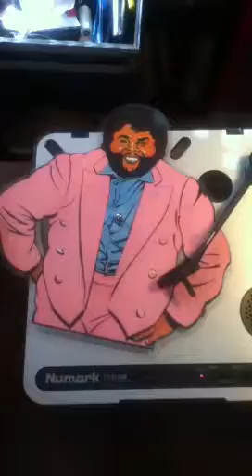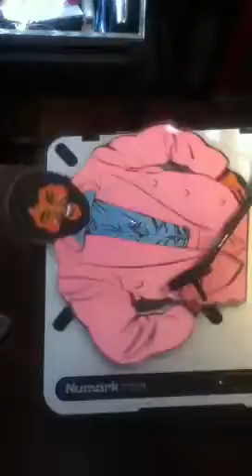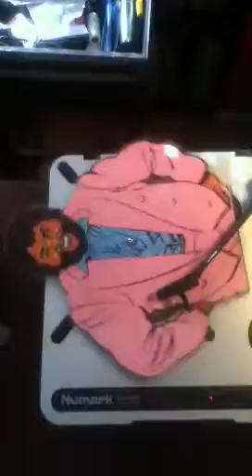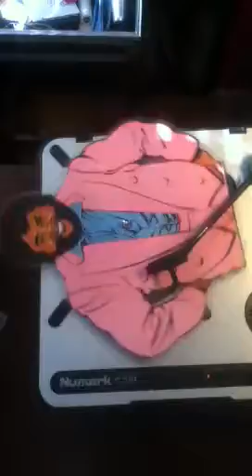Fat Larry's Band • Picture Disc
Stubborn Kind of Fellow